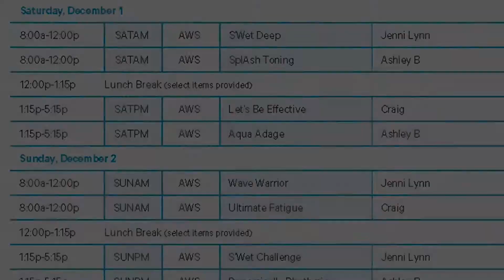AEA Special Event in Hubbard, Ohio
This is an Aquatic Exercise Association Must-Attend End of Year Educational Event featuring three of AEA's popular instructors: Ashley Bishop from Las Vegas, Jenni Lynn Patterson-LaCour from the Big Apple and Ohio's hometown star Craig Yaniglos!

Now's your chance to experience THREE DAYS of Extended Education in Aquatic Fitness:

• FRIDAY, NOVEMBER 30th: Join our dynamic Aquatic Master Classes to start your weekend off with fun & innovation!

•. SATURDAY & SUNDAY, DECEMBER 1-2nd: Sign up for in-depth, unique and fresh ideas to bring you a multitude of aquatic fitness training ideas.

This is an eclectic mix of cutting-edge programming selected for the regular conference sessions on Saturday and Sunday, with a wide diversity of sessions featuring deep water, senior programming, choreography, pain management, boot camp and more!

Your Event Amenities: Our Extended Education delegates tell us that AEA conferences provide so much more than other conferences and we are living up to that reputation this year!

• Complimentary Lunch/Snacks on Saturday & Sunday
• Printed Session Handouts
• Discounted Items available for purchase
PLUS...
• AEA Members Early Bird Registrations receive a Welcome Bag & Discounted Fees
• Earn up to and more than 15 AEA CECs
• Select Sessions are also approved through ACE, AFAA, ATRI & NASM